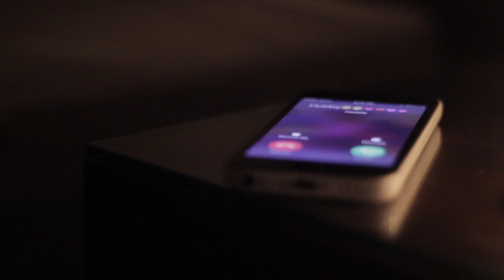Diamond - Keep It On The Low ft Jamore (Shot by @totrueice) Starring Owey